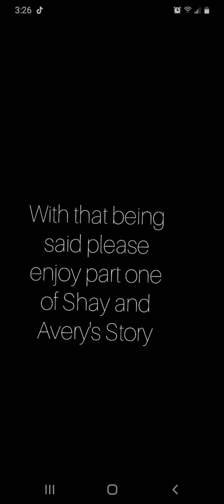Shay and Avery's story pt.1